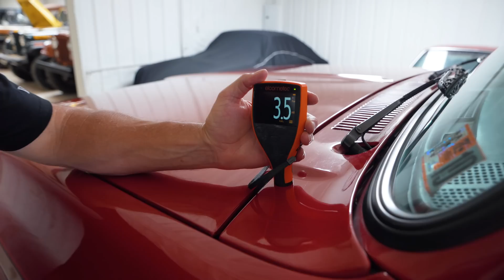1987 Chevrolet V10 Silverado Pickup Truck on Bring-A-Trailer!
1987 Chevrolet V10 Silverado Pickup Truck on Bring-A-Trailer

Auction ends this Thursday, May 25 at 5:05pm CST

This 1987 Chevrolet V10 Silverado 4×4 Fleetside pickup is powered by a 5.7-liter V8 linked with a four-speed automatic transmission and a dual-range transfer case. The truck is finished in Apple Red over burgundy cloth, and features include 15″ Rally wheels, dual fuel tanks, chrome bumpers, a sliding rear window, a cassette stereo, cruise control, and air conditioning. The truck was sold new by Johnson Motors in DuBois, Pennsylvania, and was acquired by the selling dealer in 2022. This V10 Silverado shows 35k miles and is now offered in Texas at no reserve with manufacturer’s literature, recent service records, a clean Carfax report, and a clean Pennsylvania title.

Lot # 108378 Listing Details:
    Chassis: 1GCEV14K6HF327116
    35k Miles Shown
    5.7-Liter V8
    Four-Speed Automatic Transmission
    Dual-Range Transfer Case
    Apple Red Paint
    Burgundy Cloth Upholstery
    15" Rally Wheels w/32" Tires
    Chrome Bumpers
    Sliding Rear Window
    Dual Fuel Tanks
    Bed Liner
    Twin Exhaust Outlets
    Air Conditioning
    Cruise Control
    Cassette Stereo
    Recent Service Records